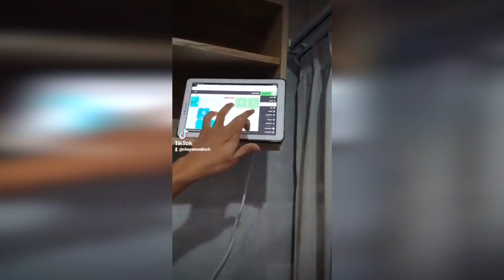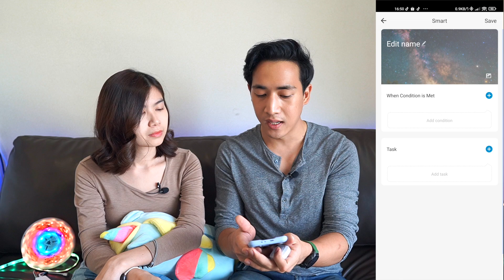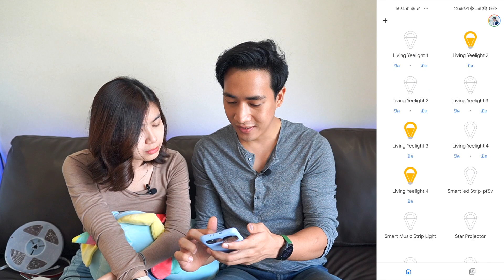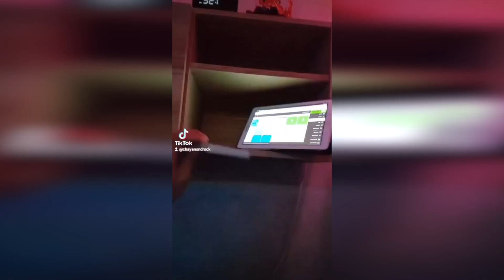สิ่งที่ควรรู้ก่อนซื้อไฟ AqaLight ชิป ARGB สเปคจัดเต็ม ยาว 6 เมตร 1,450 บาท คุ้มแค่ไหน